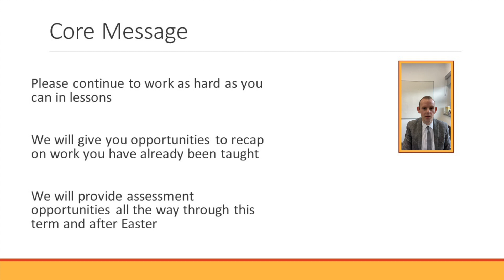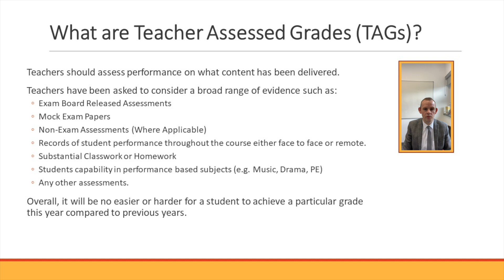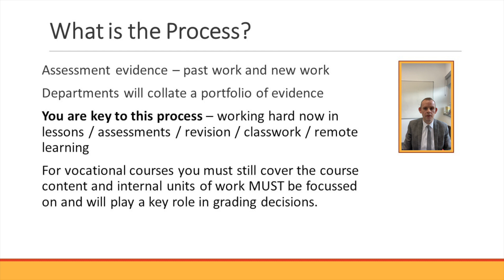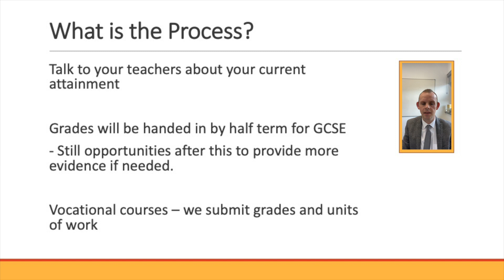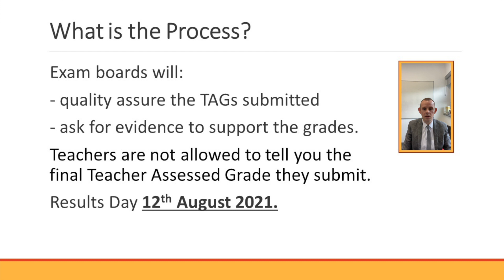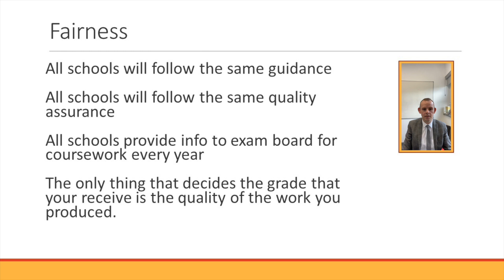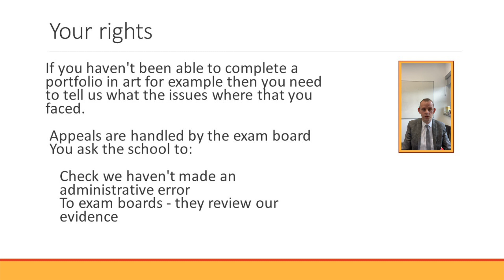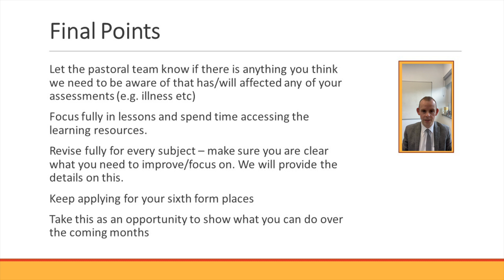Year 11 GCSE Key Messages